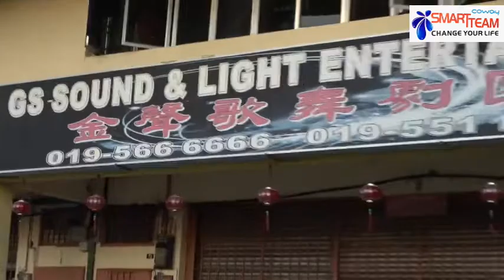HM Felix Wong Award Receiving Message (Smart Team Coway)